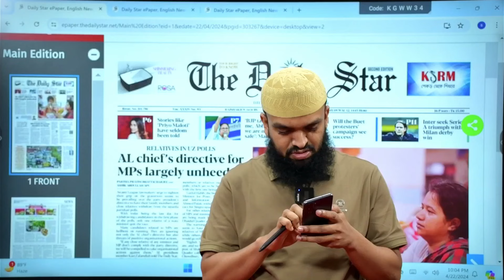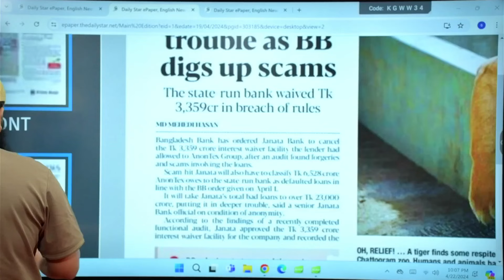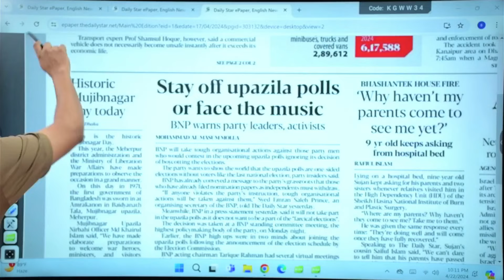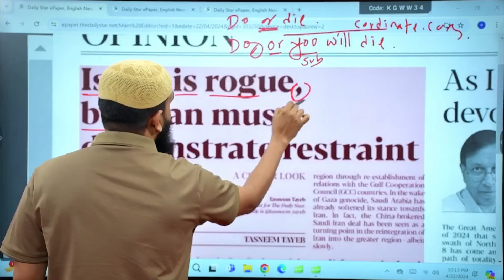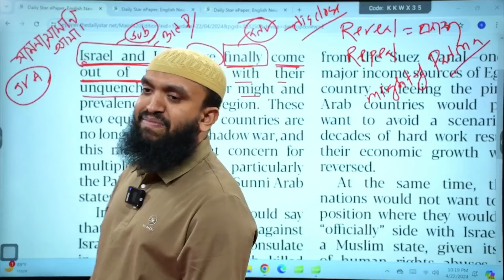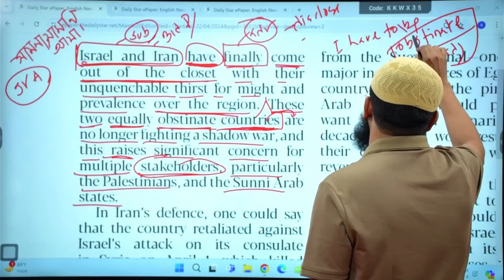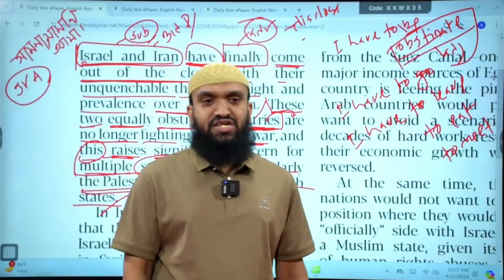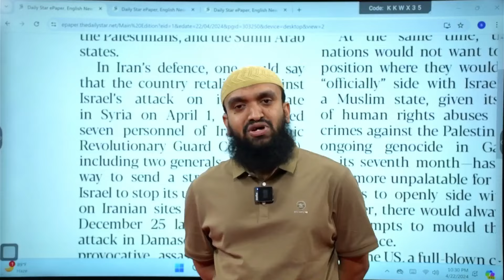The Daily Star Special Class with Shahinuzzaman Shakil Sir || Part - 04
BCS পরীক্ষার জন্য The Daily Star নিউজ পেপার পড়া খুবই গুরুত্বপূর্ণ , কারণ এটি আপনাকে বিশেষভাবে সামাজিক, রাজনৈতিক, অর্থনৈতিক এবং পরিবেশের বিভিন্ন দিক সম্পর্কে জ্ঞান দেয় যা বিভিন্ন বিষয়ের প্রশ্নগুলিতে সাহায্য করতে পারে। BCS পরীক্ষা অনেকটা গুরুত্বপূর্ণ পরীক্ষা যা বাংলাদেশের সরকারি পদে চাকরির জন্য প্রয়োজন।

এছাড়াও, নিউজ পেপার থেকে আপনি পরীক্ষার জন্য জরুরী তথ্য ও প্রশ্নের নেটওয়ার্ক পেতে পারেন। নিউজ পেপার পড়ে আপনি যে রকম ক্ষেত্রে প্রশ্ন প্রাপ্ত করতে পারেন সেগুলি আপনার পরীক্ষায় কাজে লাগতে পারে।

তাই, BCS পরীক্ষার জন্য নিউজ পেপার পড়া একটি গুরুত্বপূর্ণ সংস্থা হতে পারে, যা আপনার প্রস্তুতি কে আরো সুবিধাজনক করতে সাহায্য করতে পারে।

আমাদের কোর্সে ভর্তি হতে অথবা কোর্স সম্মন্ধে বিস্তারিত জানতে নিম্নলিখিত মাধ্যম গুলোতে যোগাযোগ করুন

আমাদের সাথে যোগাযোগ করুন এবং আপনার ক্যারিয়ার পরিকল্পনা নির্ধারণে সাহায্য পেতে অবিলম্বে তথ্য পেতে প্রস্তুত থাকুন।